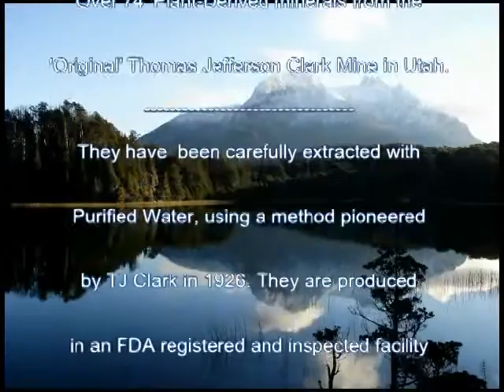1926 - The Original Colloidal Minerals From The TJ Clark Mine in Utah.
The Thomas Jefferson Clark mine was discovered in 1920 in a "prehistoric valley" in Utah. The original TJ Clark minerals have been produced and sold worldwide for the last 94 years.
Some companies, 85 years later, (mainly MLM) started mining in the same valley to try cash in on the "Colloidal Minerals" market but their mines don't contain the unique qualities of the original TJ Clark minerals which have been produced for the last 94 years.
When plant matter is buried, pressure and heat eventually turn the plants into coal. (They become "carbonized") The Clark mine consists of plants that are suspended in the mid stage of this process. They look like solidified plants, feel like solidified plants, but never became "carbonized". You can crumble the source between your fingers. This enables the Clark family to extract the minerals using only purified water. the result is pure and natural colloidal minerals containing naturally occurring Fulvic Acid and other elements that Mother Nature has bestowed upon us!